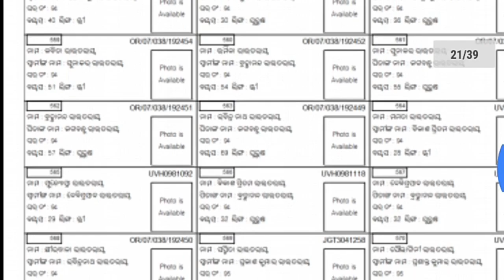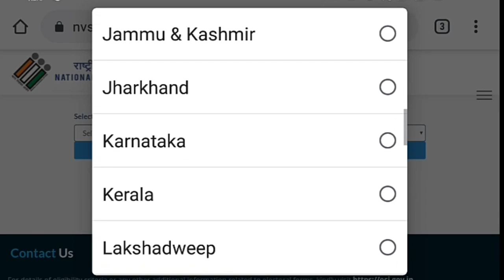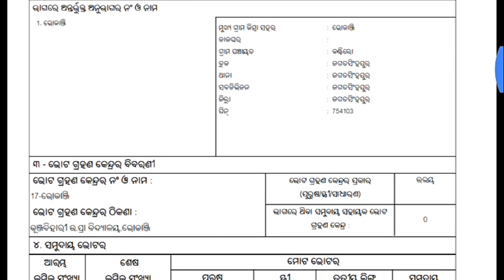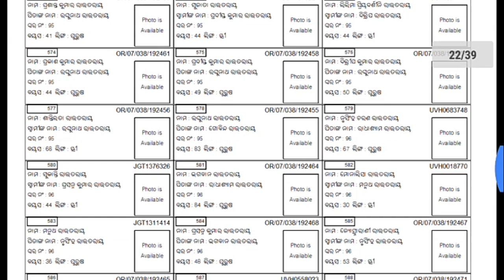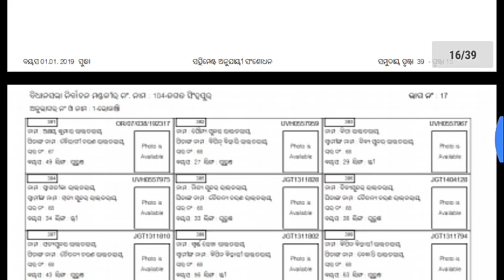୧୯-୨୦ର ନୂଆ ଭୋଟର ତାଲିକା ଆସିଲା ସଂଶୋଧନ ନୂଆ ଆବେଦନ କିପରି କରିବେ Download New Voter List Apply Correction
୧୯-୨୦ର ନୂଆ ଭୋଟର ତାଲିକା ଆସିଲା ସଂଶୋଧନ ନୂଆ ଆବେଦନ କିପରି କରିବେ How To Download New Voter ID List 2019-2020 How To Apply New Voter ID How In Correction Your Voter ID In Your Phone Pdf Online Odisha Odia